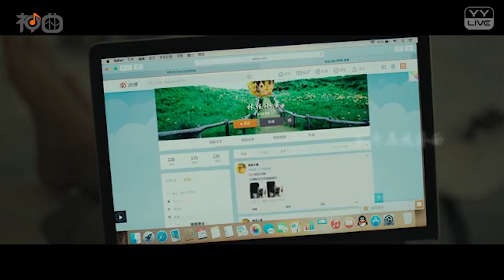凌娓 – 體面 - YY神曲